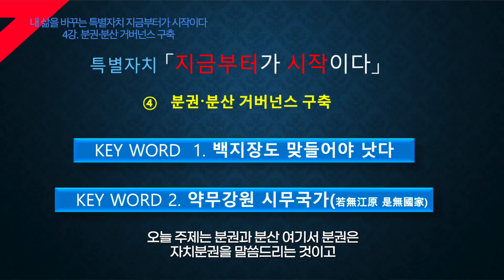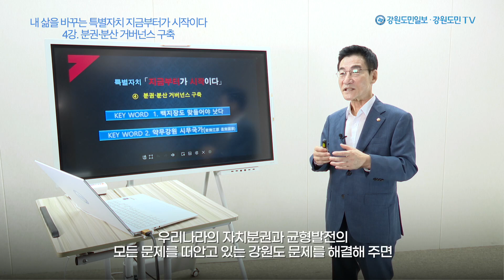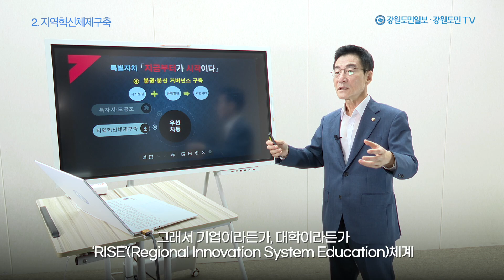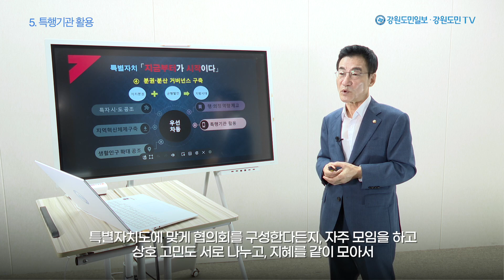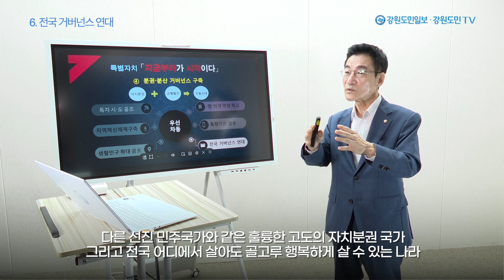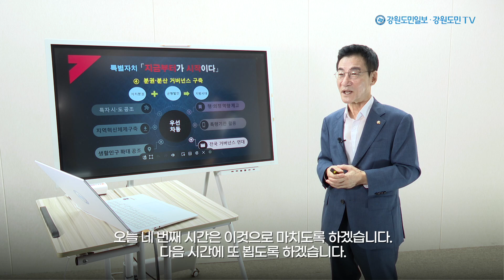[강원특별자치도 100일, 7분에 푸는 8가지 성공코드] 4강. 분권·분산 거버넌스 구축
네 번째 시간이 됐습니다. 이번 주제는 분권·분산 거버넌스 구축입니다. 분권은 자치분권을 말씀드리는 것이고, 분산은 균형발전을 위해 자원을 전국으로 나누는 것을 말합니다. 이 내용들을 토대로 앞으로 어떻게 특별자치도를 알차게 준비하고 대응해야 하는 방법들이 무엇이 있는지 알아보겠습니다.

📌강의명 : 내 삶을 바꾸는 특별자치 지금부터가 시작이다. 4강. 분권·분산 거버넌스 구축
📌강연자 : 김중석 강원도민일보 회장(대한민국지방신문협의회장, 지방분권개헌국민연대 공동대표)

촬영/편집 : 박상동, 최보권, 김신언 기자